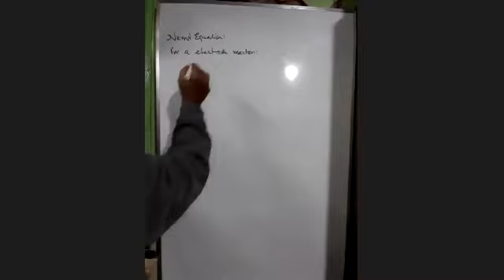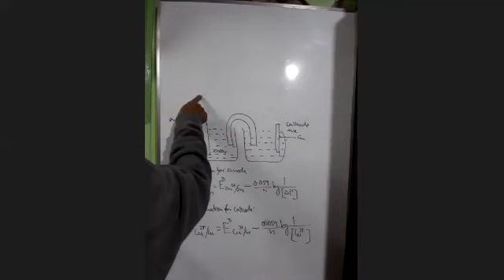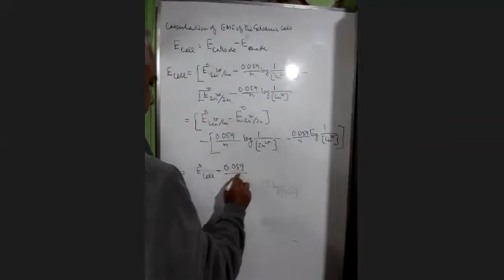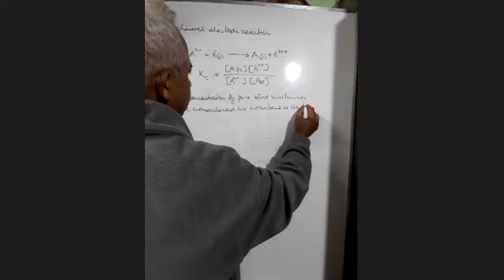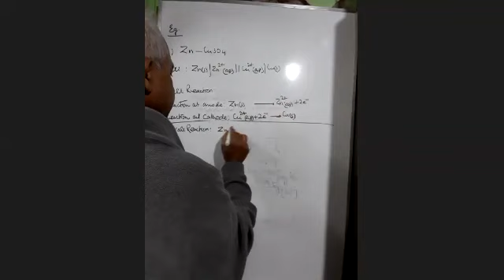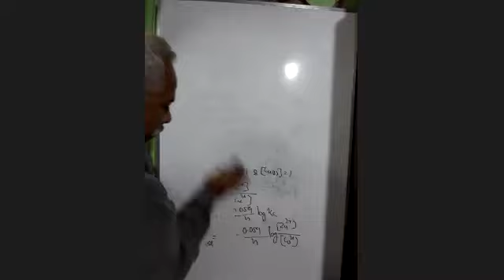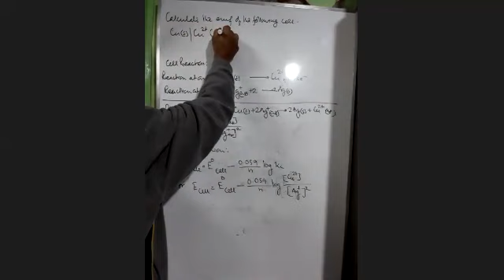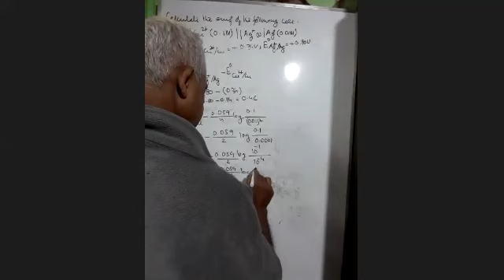ELECTROCHEMISTRY - 9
SNM SIR CHEMISTRY CLASS